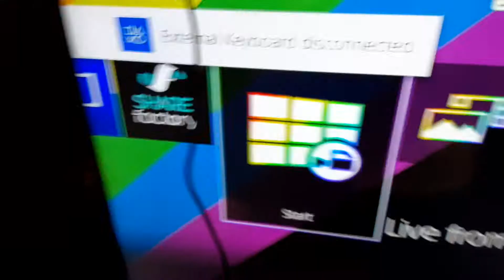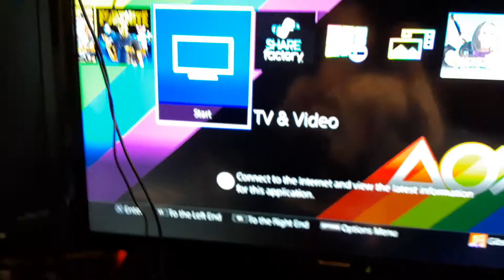How to connect keyboard and mouse to a ps4!